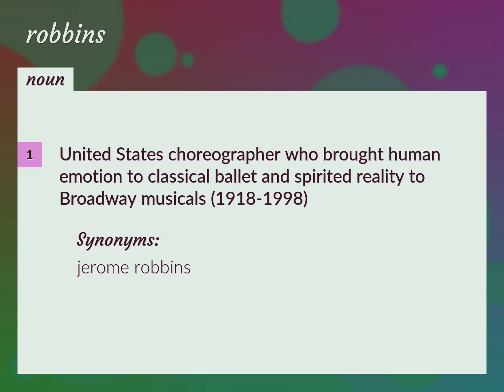Robbins | meaning of Robbins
What is ROBBINS meaning?